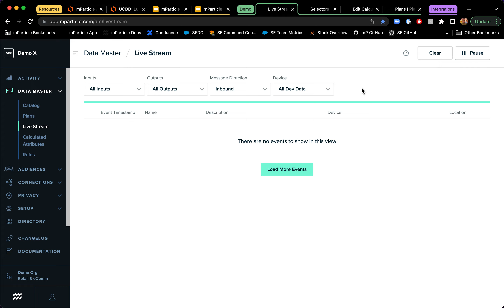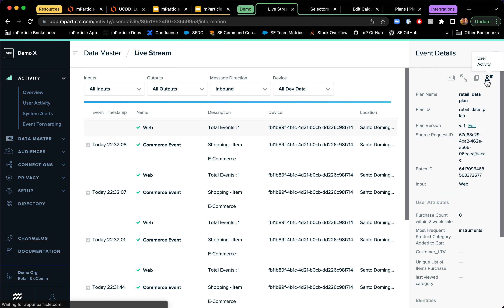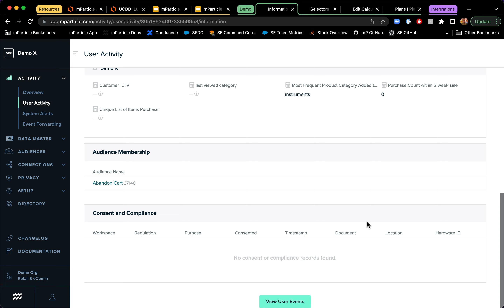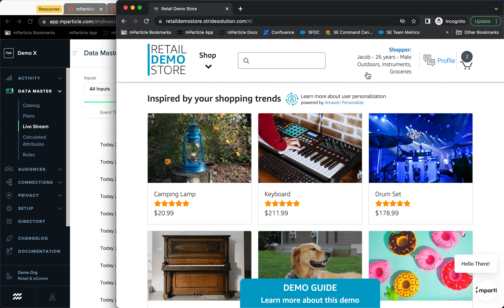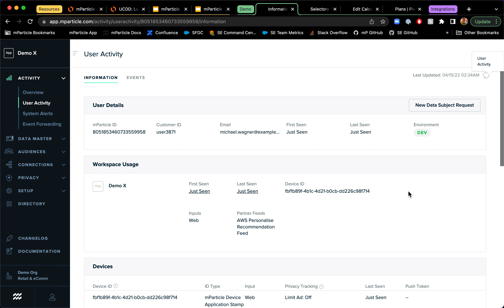mParticle Identity Resolution demo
In this demo, mParticle Solutions Engineering Team Lead Victor Nunez Rodriguez walks through how mParticle's Identity Resolution architecture converges anonymous profiles to known profiles.